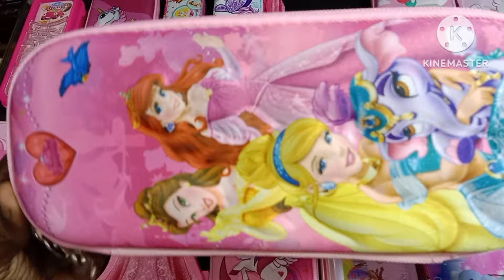cute pink colour new model pencil boxes unboxing/pink colour pencil boxes unboxing